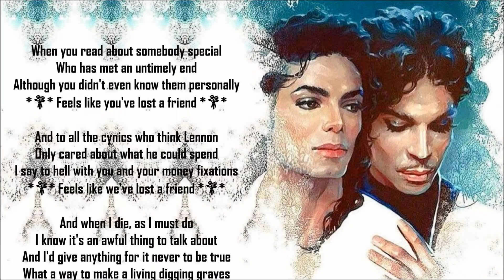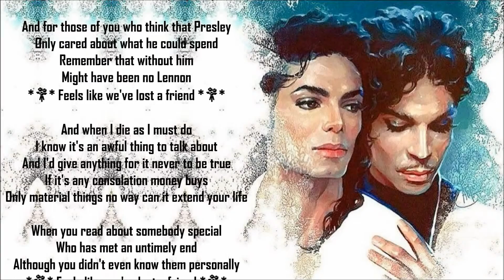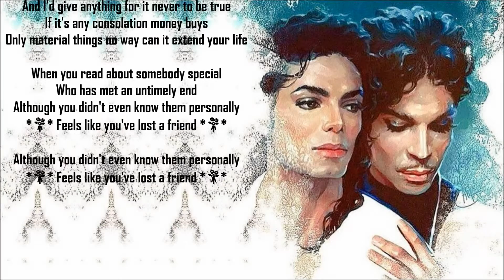Lost A Friend *💐* Michael Jackson and Prince (In Loving Memory) *💐* Gilbert O'Sullivan *💐*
No words to describe the sorrow that fills the hearts of the world, as we miss the presence of these two EXTRAORDINARY ICONS. ❣ So much L♥O♥V♥E ❣

This image is EPIC❣ It speaks to my soul and the very heart of me... Seems to have a life of it's own.
Searching for the name of the artist ??

*💐* Lyrics *💐*

When you read about somebody special
Who has met an untimely end
Although you didn't even know them personally
*💐* Feels like you've lost a friend *💐*

And to all the cynics who think Lennon
Only cared about what he could spend
I say to hell with you and your money fixations
*💐* Feels like we've lost a friend *💐*

And when I die, as I must do
I know it's an awful thing to talk about
And I'd give anything for it never to be true
What a way to make a living digging graves
Still you'd never need to fear
Being made redundant that way * yeah yeah

And for those of you who think that Presley
Remember that without him
Might have been no Lennon

If it's any consolation money buys
Only material things no way can it extend your life